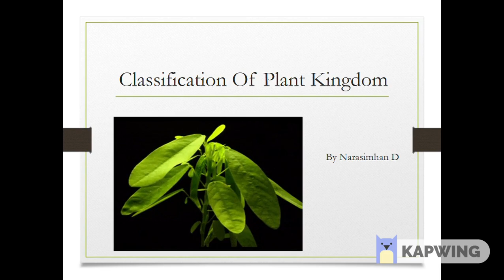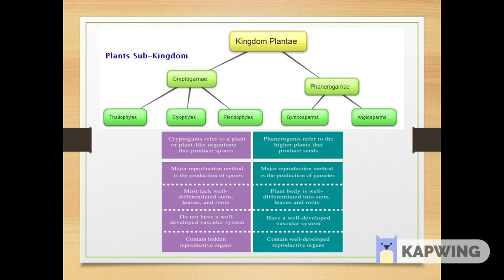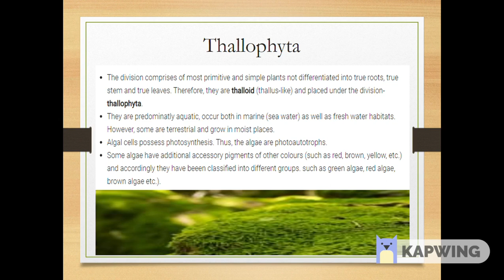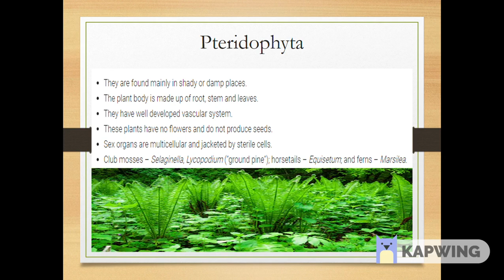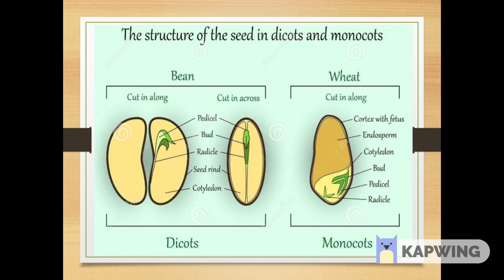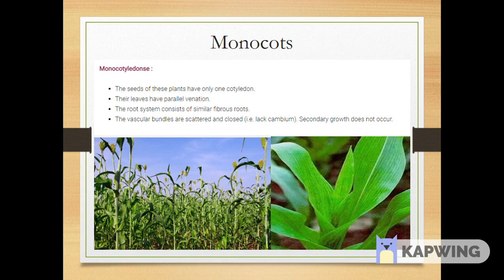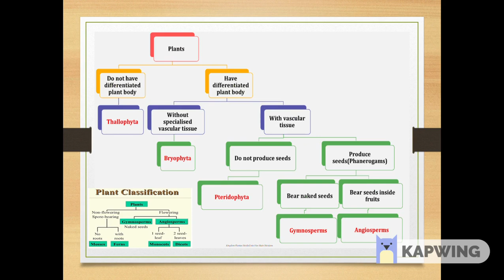Classification Of Plants - Tamil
The plant kingdom can be split into plants with seeds and plants without seeds. Not every plant grows from a seed - like ferns and mosses for example. They grow from spores instead. Other plants use asexual reproduction, and grow new plants from rhizomes or tubers.The evolution of the seed was a huge evolutionary step for plants; it meant they could grow anywhere on earth, in any environment. They were no longer limited to extremely moist conditions.

Seed plants can then be split into flowering plants and non-flowering plants.These have ‘scientific names’ of gymnosperms and angiosperms. As in their name: non-flowering plants do not produce flowers. They also reproduce by means of an exposed seed, or ovule. Gymnosperm means “naked seed”.

Like with conifers. the cone on a pine tree is a “naked seed” and they don’t produce flowers. Gymnosperms are usually tall, evergreen trees often with needle-shaped leaves. They are usually found in dry places.

Now for angiosperms - the largest and most diverse group in the plant kingdom. Angiosperms consist of 2 major groups: monocotyledons and dicotyledons. These groups differ with respect to their roots, stems, leaves, flowers, fruits and seeds. Some observable differences are that monocots have parallel veins and petals in groups of 3. Whereas dicots have netlike veins and petals in groups of 4 or 5. There are other differences as well… but we don’t need to worry too much about these at this stage.  Grass and maize are examples of monocots. Whereas trees, sunflowers and roses are examples of dicots.

So there we have some of the ways that plants are classified. You need to remember that non-flowering plants are called gymnosperms, and have naked seeds. And then flowering plants are called angiosperms, which can be separated into the monocots and dicots.